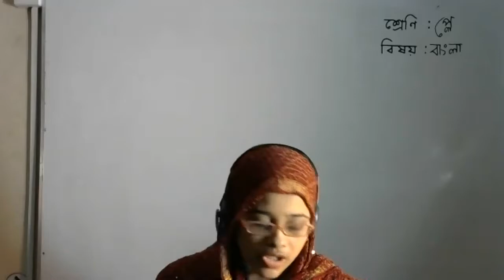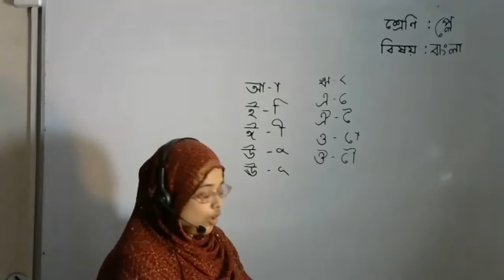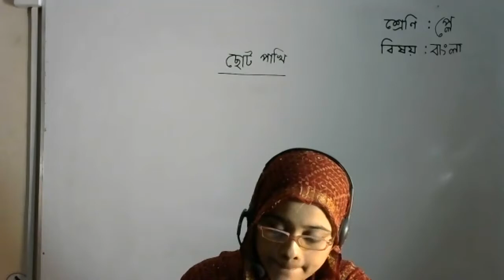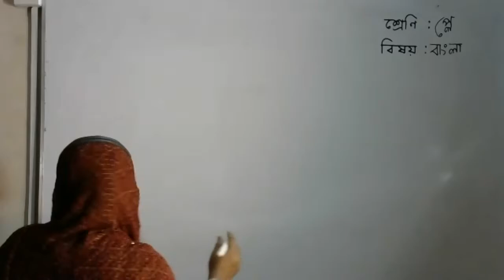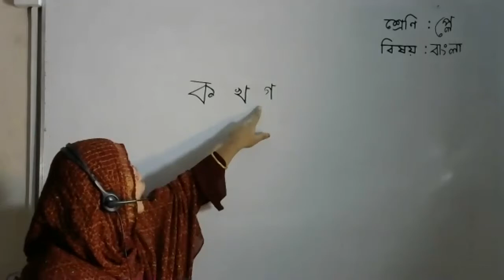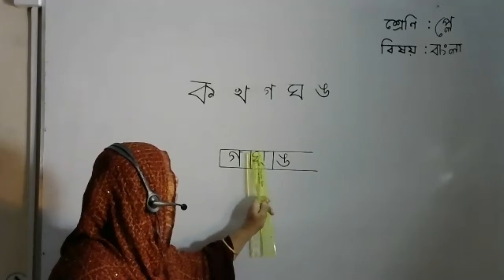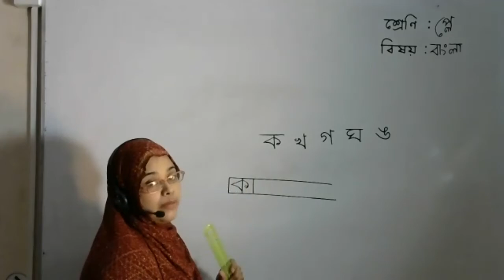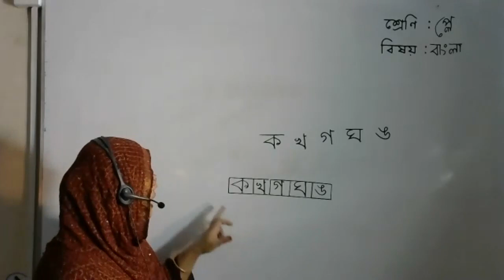Play Bangla live class 25 08 2020